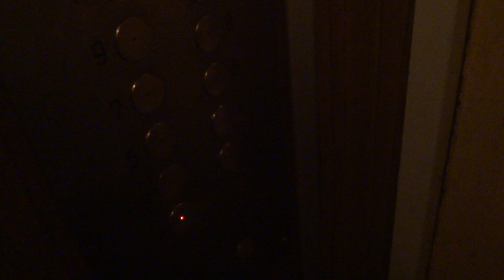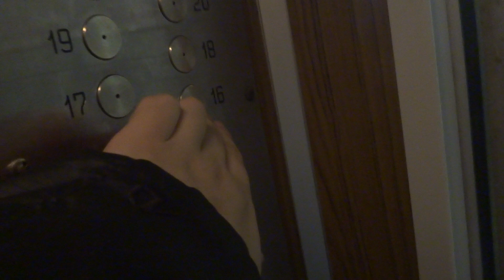Электрический лифт V=1,4 м-с, грузоподъемность 320 кг (2564)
Новочеркасский бульвар 43
Ссылка после замены: